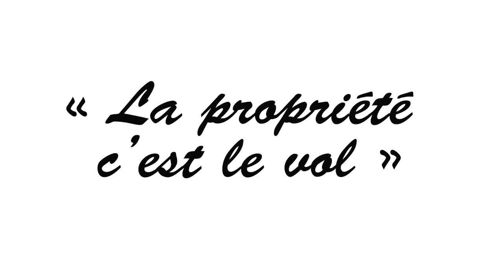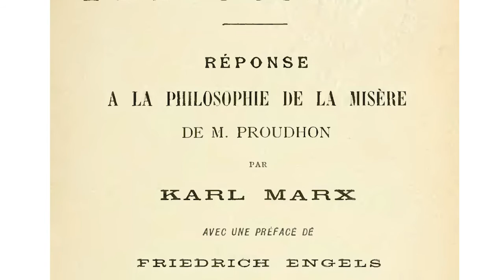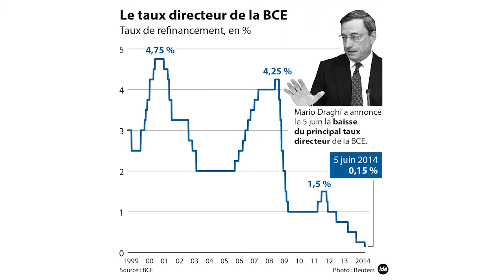Les adversaires : Proudhon - Frédéric Bastiat - 10 - EDL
Dans cette dixième session de son cours sur Frédéric Bastiat, Damien Theillier traite de sa relation avec son adversaire Pierre-Joseph Proudhon.